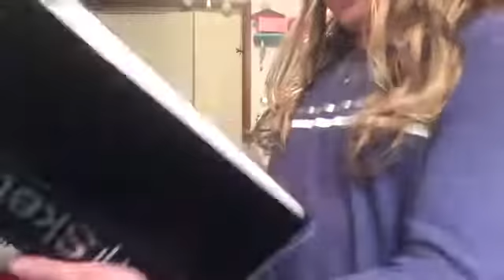My shopping haul ~lifewithcheychey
Hi so in this video I shoes you what I got from walmart and dollar tree so I hope you like this video and well like always
LOVE Y’ALL🦄❤️💙😀😜🤪